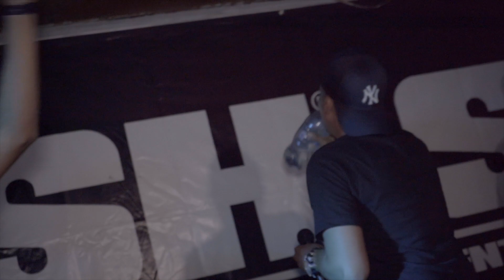Piru Vs L7 | Semifinal | BDM Hermosillo | 2019